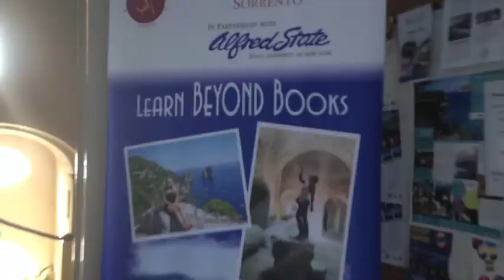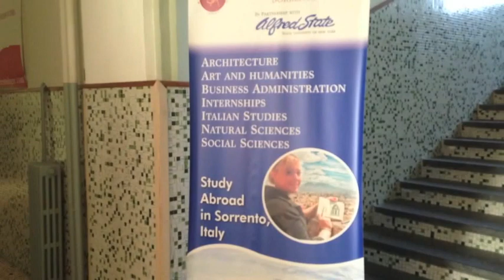Tour of Sant'Anna Institute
See the beautiful facility of Sant'Anna Institute in Sorrento, Italy!